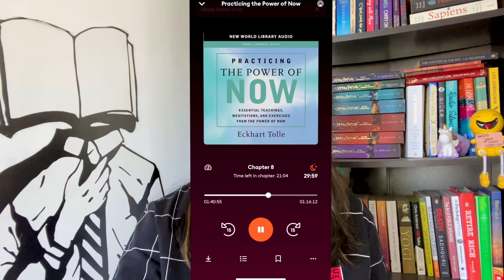My take on 'The Last Gift' by Nobel Prize Winning Author - Abdulrazak Gurnah | Libro Review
Hey guys! Here is My take on 'The Last Gift' by Nobel Prize-Winning Author - Abdulrazak Gurnah!

Storytel is the world’s first streaming service for unlimited listening/reading on the mobile
phone. Storytel is available on both Google Play store  and iOS
App store. There is no limit on the number of audiobooks you can listen to
during your subscription. This means you can listen to as many stories/ books as you like.

299/-, which gives you unlimited access to stories.
Storytel offers the following subscription -
- Non-recurring subscription options for 1 month (INR299) & 3 months (INR 799). With this, you will be able to listen and read as many books as you like as long as you have an active subscription.

Sticker with the book as the head
Sticker with books